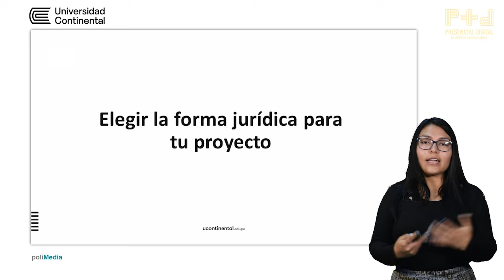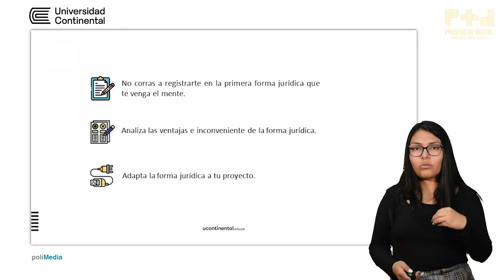Elegir la forma jurídica para tu proyecto